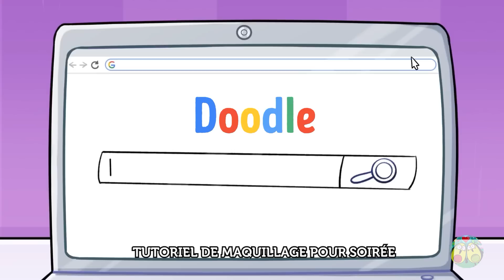LE PREMIER SALON DE BEAUTÉ POUR LÉGUMES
Le salon de beauté pour légumes a enfin ouvert ! Cat a immédiatement décidé d'essayer tous les traitements qui permettent de s'embellir. Elle a maintenant la coiffure et le maquillage les plus à la mode. Mais elle ne s'attendait pas à ce que devenir belle soit si douloureux !
Regarde ces situations pénibles qu'on connaît tous !

0:04 Ratages beauté
5:38 Concours de beauté
13:36 Comment les filles se préparent
16:32 Problèmes des filles
19:17 Salon de beauté
24:01 Trucs de maquillage
28:15 Semaine de la mode

et n'oublie pas de cliquer sur la cloche 🔔